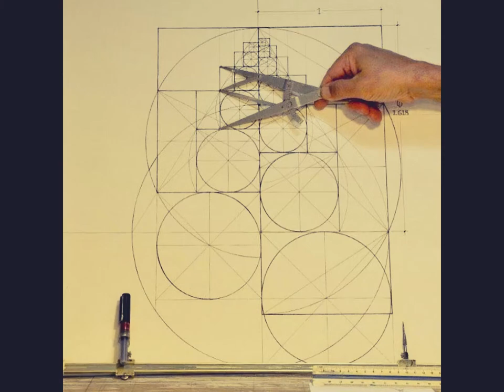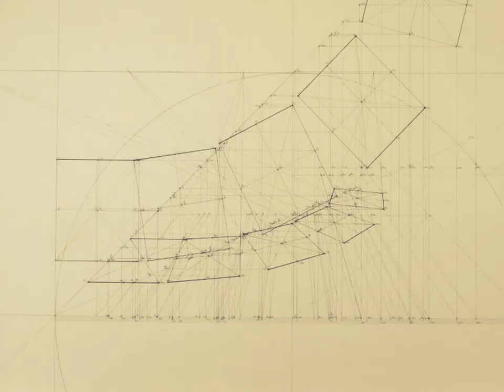Rafael Araujo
BBM: 2BDE4795
Skype: sadaqat.javed